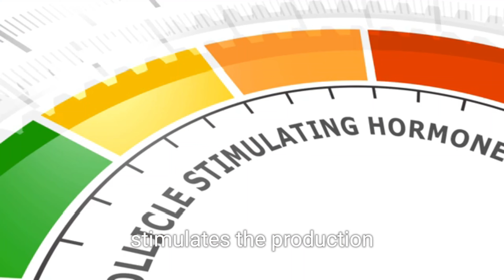How to Cure Depression in less than 7 days even if you're depressed from past 5 years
You think you are depressed? Maybe you are. You think that life stinks and there is nothing you can do about it.

Maybe you have no money. Maybe your health is going down the hill. Maybe your relationships are very bad.

If you don't start fixing these things now, you will be sad and depressed for the next 50 years.

I'm going to tell you 3 habits in this video that will pull you out of depression even if you're depressed from past 5 years or more.

The third one is the most important. So watch carefully.

The first one is working out. Go to the gym. Start lifting weights. Go to the gym atleast 4 times a week. If that seems too hard for now, start home workouts. Exercise will produce a lot of Endorphins in your body. Endorphins is a happy hormone that will help you pull out of depression and give you both mental strength and happiness.

Second habit is reading books, I recommend starting with the book called the power of now. You can start reading any self help books that you find interesting. Reading book will improve your attention span and also give you a new outlook to life. I've known people who say that reading books have saved their lives from disasters. If you have any problem, there is a book written about it that can help you immensely.

The third habit is practicing gratitude. After waking up, think of 100 things you're grateful for. Do this same gratitude habit before sleeping. This habit will release a lot of happy hormones in your body and you'll feel very good. Even if you don't exercise or read books, this is the most important habit.

If you start doing these three things in your daily life, in less that 7 days you'll know that you've come out of depression and have a new outlook on life.